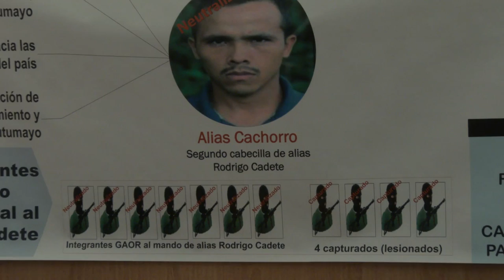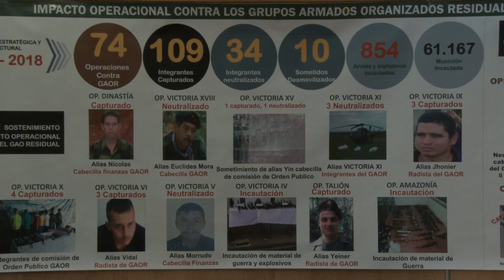En lo corrido de 2018 se han erradicado 19 mil hectáreas de cultivos de coca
Este jueves el ministro de Defensa, Luis Carlos Villegas, entregó un completo reporte sobre los planes que desarrollan las Fuerzas Armadas contra los cultivos de coca y el narcotráfico en el país. Además, entregó detalles de las más recientes operaciones contra grupos armados residuales, entre los que se destaca la neutralización de alias ‘Cachorro’. También se refirió al trabajo de las Fuerzas Armadas en la situación de Hidroituango, Antioquia.

Según Villegas, la lucha contra los cultivos ilícitos, y especialmente a las instituciones militares y de policía, encargadas de esta labor, deja a la fecha 16 mil hectáreas erradicadas y otras tres mil hectáreas que están proceso de erradicación asistida por la Fuerza Pública.

“La próxima semana tendremos un total de 19 mil hectáreas erradicadas durante el año 2018. Con lo cual la meta para agosto, cuando termine este Gobierno, de tener 30 mil hectáreas erradicadas es bastante probable –informó–, y la meta para el 31 de diciembre de 70 mil hectáreas erradicadas, es altamente probable”.

Entre los años 2017 y 2018, la meta de erradicación forzosa es de 120 mil hectáreas; 53 mil erradicadas el año pasado y la meta de este año completa ese resultado total. “En lo corrido de estos dos años llevamos 72 mil hectáreas erradicadas, lo que significa un avance del 60 por ciento de nuestra misión”, agregó.

Dijo que entre el primero de enero de 2018 y el 15 de mayo se han incautado 141 toneladas de cocaína pura; 176 kilos de heroína y unas 100 toneladas de marihuana.

El Ministro de Defensa también se refirió a otro exitoso operativo registrado en la vereda San Isidro de Tibú, Norte de Santander. En esa zona del Catatumbo las Fuerzas Armadas hallaron un gigantesco complejo capaz de producir mensualmente unas ocho toneladas de cocaína.

Esta infraestructura distribuida en ocho grandes estructuras, tenían depósitos para insumos, alojamientos, áreas dedicadas a la producción y secado de la droga. En el lugar los uniformados encontraron cerca de 8 mil galones de pasta base de coca para producir cerca de 4.3 toneladas de alcaloide.

Este golpe directo contra el Frente Juan Fernando Porras Martínez del Eln, despoja de cerca de $21 mil millones a esa organización criminal, reveló Villegas.

Por otra parte, Villegas se refirió a la operación en la que fue dado de baja alias ‘Cachorro’, hombre de confianza de alias ‘Cadete’, cabecilla del GAO residual del Frente 7. En este operativo en el que participaron las Fuerzas Militares y de la Policía, también fueron abatidos otros ocho integrantes de esa organización criminal y la captura de otras cuatro personas que resultaron heridas.

Alias ‘Cachorro’ o ‘Carlos’, era el segundo cabecilla de esta estructura y no se acogió al Acuerdo de Paz, además, continuó involucrado en actividades de narcotráfico y finanzas ilícitas de las disidencias en Meta, Caquetá y Putumayo. Es señalado de ordenar varias acciones terroristas en las asesinaron a más de 110 militares, policías y civiles, dos de los cuales eran diputados; también fue responsable de secuestrar 95 personas y desaparecer a otras 22.

Situación Hidroituango

Sobre esta emergencia que se registra en Antioquia, el ministro de Defensa, Luis Carlos Villegas, aseguró que desde el primer instante de esta situación, la Fuerza Pública se desplegó para ayudar y colaborar en esa región.

“Viajo este mismo jueves para Caucasia y esta será mi cuarta participación en Puestos de Mando Unificado (PMU). Estuve en el PMU de la propia represa, en el PMU de emergencia y en el PMU de la Policía Nacional. Ahora junto con la cúpula de nuestras Fuerzas Militares y de Policía para revisar los dispositivos de nuestras instituciones”.

“Desde el primer momento nuestros uniformados están desplegados en esa región. Incluso, hemos multiplicado nuestra presencia en la zona para atender a las personas evacuadas en la cuenca del río Cauca. También estamos alerta con más patrullajes nocturnos para evitar hechos de pillaje”, dijo.

Indicó además que la Policía Nacional trasladó cerca de 500 uniformados a esa zona, quienes se suman a todos los soldados ubicados en unidades de esa región de Antioquia.